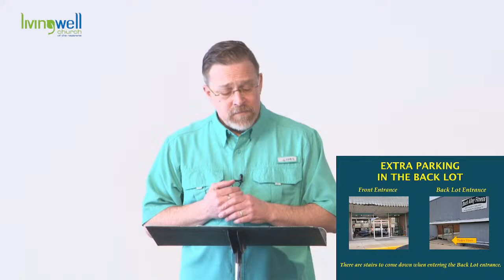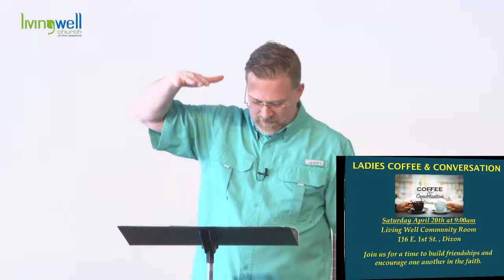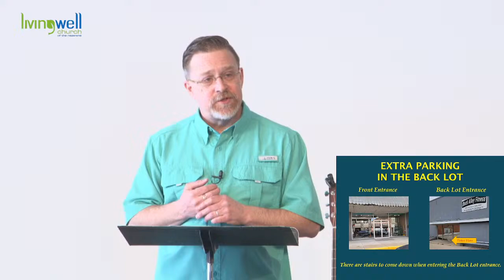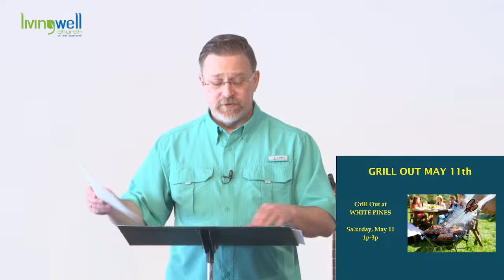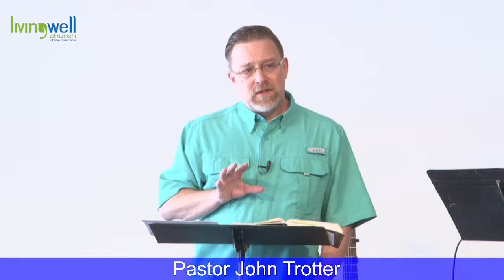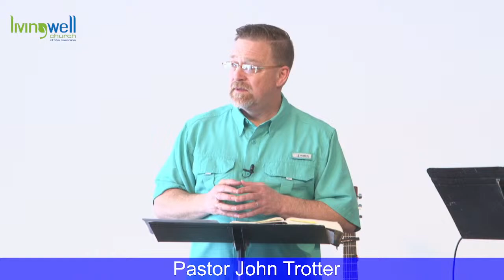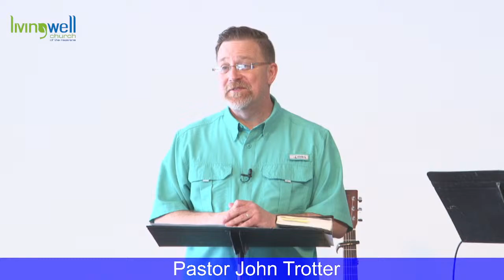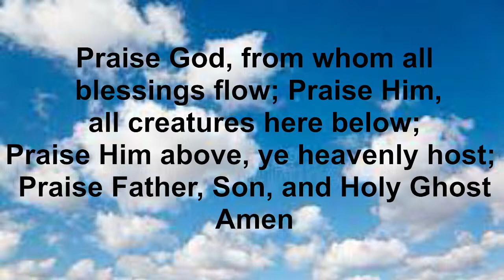Living Well Church Pastor John Trotter Bridge Builders Week 2: Reach Out Your Hand 04.14.2024